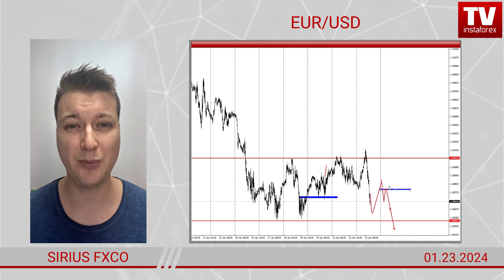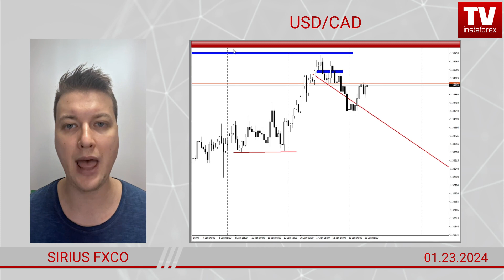Forex forecast on GOLD, EUR/USD, GBP/USD, USD/JPY, USD/CAD & AUD/USD on 01/23/2023 from Sirius FxCo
00:00 Intro
00:42 GOLD
01:37 EUR/USD
02:36 GOLD
02:44 AUD/USD
03:08 GBP/USD
03:25 USD/CAD
03:41 USD/JPY
03:47 Conclusion